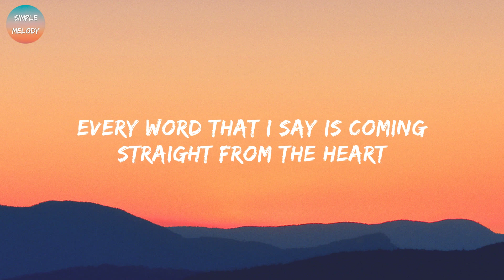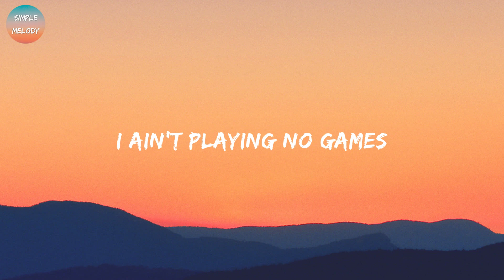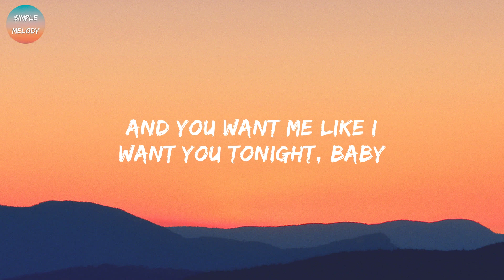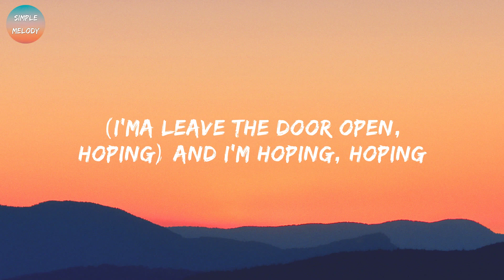Bruno Mars, Anderson .Paak, Silk Sonic - Leave the Door Open (Lyrics)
Lyrics:
What you doin
(what you doin)

Oh you got plans
(you got plans)

(shut yo trap)

I’m sippin wine
(sip sip)

In a robe
(drip rip)

I look too good
(look too good)

(wooohooo)

My house clean
(house clean)

My pool warm
(pool warm)

Just shaved
(smooth like a new born)

Of this mansion, wus happenin

I aint playin no games

Imma leave the door open
Imma leave the open girl
(Imma leave the door open, hopin)

(so sweet)

So tight
(so tight)

I won’t bite
(ahh ahh)

Unless you like
(unless you like)

If you smoke
(what you smoke)

I got that haze
(purple haze)

And if you’re hungry girl I got filets
(woohooo)

There’s so much love we could be making
I’m talking kissing, Cuddling
Rose pedals in the bathtub
Lets jump in, Its bubblin

La la laaa la la la la la

La la laaa la la la la
(I gotta see you baby)

(Girl I’m tryna give you this)
(aaaaahhhhhhhhhh)